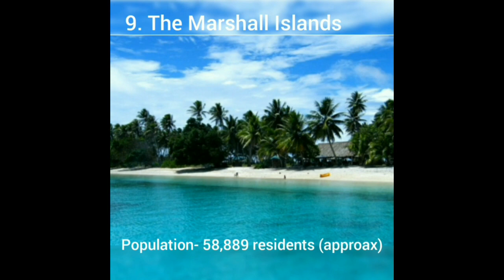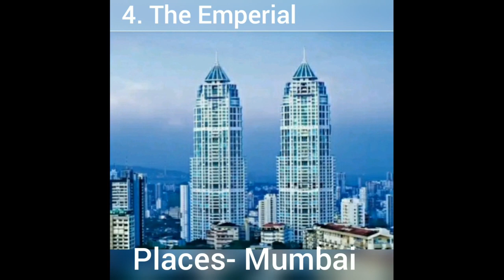Top 10 least population country | Top 10 biggest buildings in India